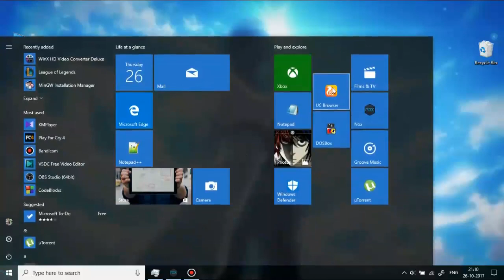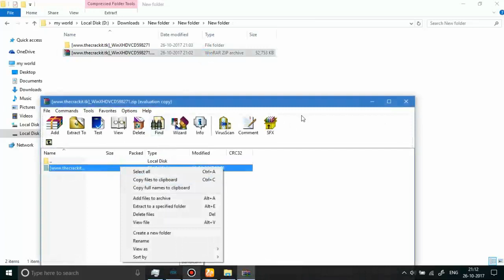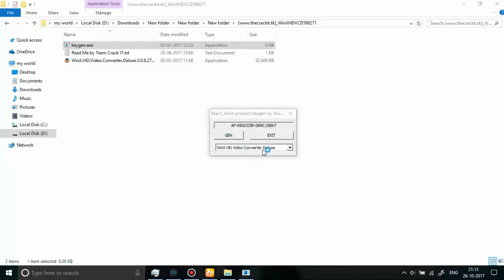Winx HD video converter deluxe crack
hey guys this is my first tutorial video,,in this video i am going to show you how to crack winx hd video converter deluxe..

if you enjoyed this software..please buy the product and support the developers